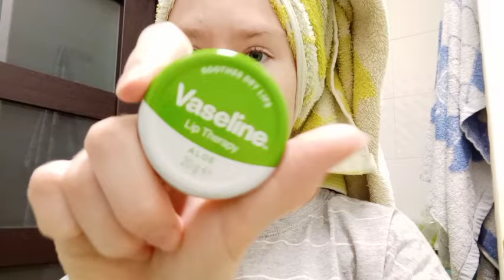Влог: Мой день! Мини влог!